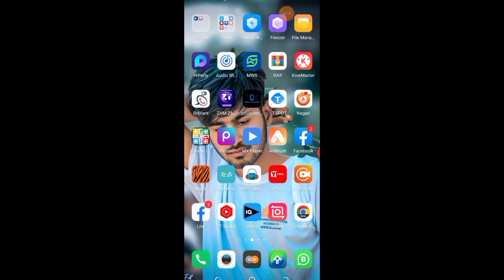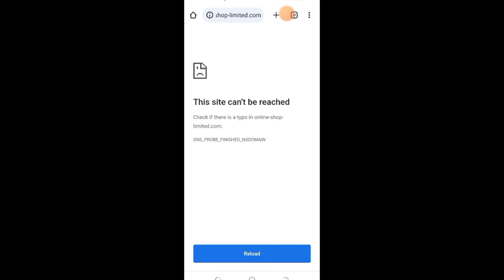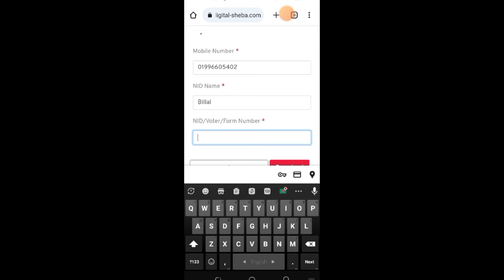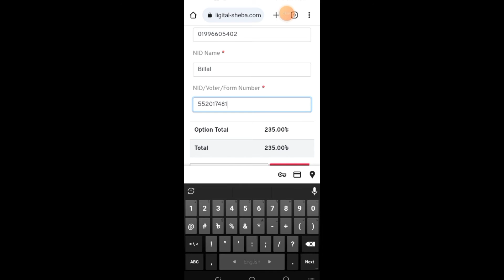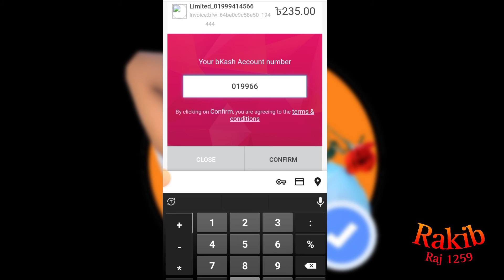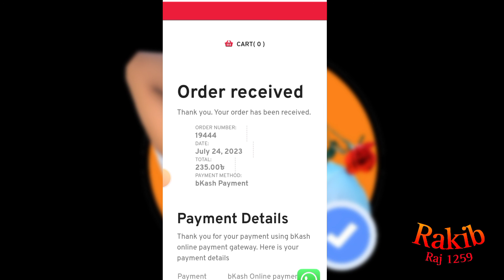জাতীয় পরিচয় পত্র ডাউনলোড 💥 nid online copy download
Nid Card Download 🔴 Nid Online Copy Download নতুন নিয়মে

Nid নতুন নিয়মে | Nid Download Without Face Scan 💥 জাতীয় পরিচয় পত্র ডাউনলোড করুন ফেসস্ক্যান ছাড়াই

Nid Download Without Face Scan জাতীয় পরিচয় পত্র ডাউনলোড করুন ফেসস্ক্যান ছাড়াই

Download nid card without face scan | NID ডাউনলোড করুন ফেসস্ক্যান ছাড়াই | NID download update 2023

How to NID Card photo Download | ছবি ছাড়া আইডি কার্ড ডাওনলোড | নতুন নিয়মে nid online copy download

Nid card download without face scan 2023|| নতুন নিয়মে ফেস স্ক্যান ছাড়াই ভোটার আইডি কার্ড ডাউনলোড NEW

How to NID Card photo Download | ছবি ছাড়া আইডি কার্ড ডাওনলোড করুন নতুন নিয়মে

How to NID Card photo Download | আইডি কার্ডের ছবি এবং তথ্য ডাউনলোড করুন

নতুন ভোটার পোর্টাল থেকে E-EPIC Download | digital voter ID card | Electoral Photo Identity Card

নতুন ভোটার হয়েছেন ছবি তোলার দিন থেকে কতদিন পর SMS আসে, ফিঙ্গার দেয়ার কতদিন পর পাবেন ভোটার আইডি কার্ড

এনআইডি কার্ড এর সার্ভার কপি ডাউনলোড। NID Server copy Download 2023। NID Verify Copy। NID Online Copy

নতুন ভোটার আইডি কার্ড অনলাইনে কিভাবে পাব | nid online copy download.

এক নিয়মে nid card বের করার নিয়ম nid download online/smart nid card check in bangladesh online

Imo link : 👎